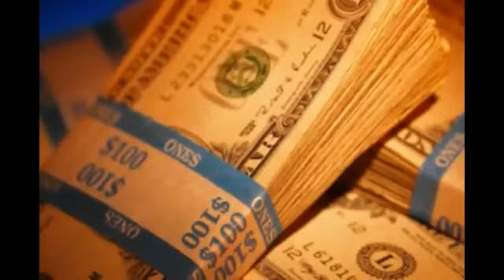Listen This Will Change Your Life The Strangest Secret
Out of 100 men reaching the age of 65, ONE will be wealthy, FOUR will be financially independent.  Fifty-Four will be broke, because they relied on their J.O.B.(just over broke) to provide for the future, instead of making their own future..  That's a pretty scary statistic, but it's not too late for you to change your destiny.  Start today, by working with us, and we will help you to develop a business plan that will get you to your financial goals.  Have a dream-Have a plan-Have targeted goals to get you there.

Success is 70% listening, 30% talking
Success is getting out of your comfort zone
Success is learning something new every day

It's impossible to fail as long as you never quit!!!